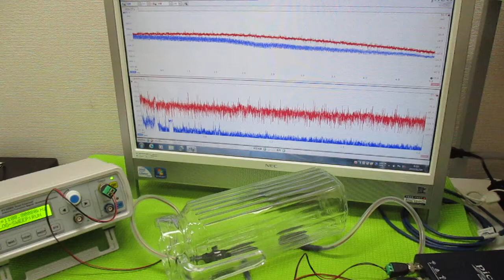オリジナル超音波実験：表面弾性波の観察 ultrasonic-labo